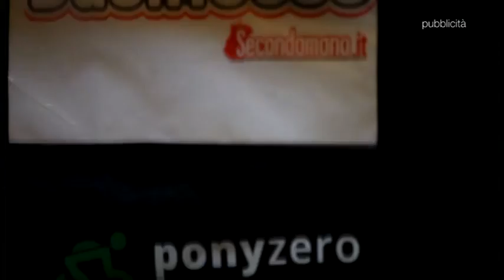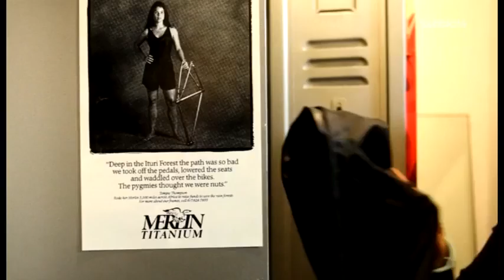QUI LEGAPRO del 18-03-15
Approfondimento settimanale sul campionato di LEGA PRO.